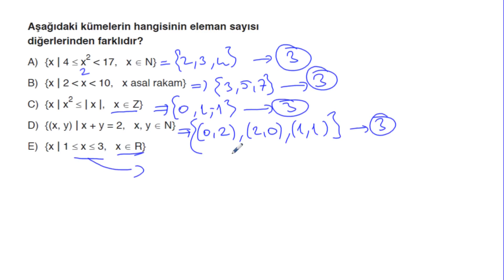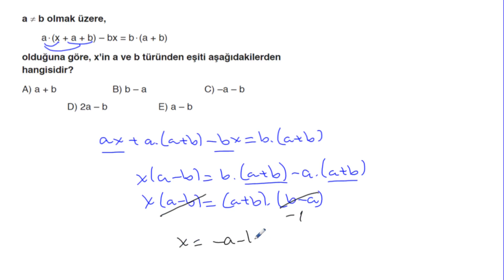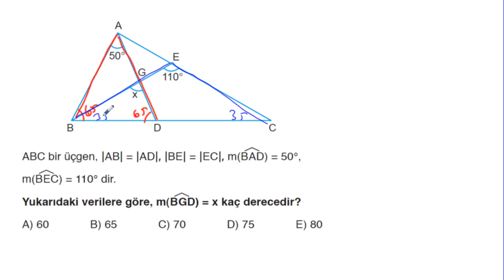MATEMATİK *DENEMESİ 9.SINIF BACK-UP 4+1 TEKRAR KAMPI